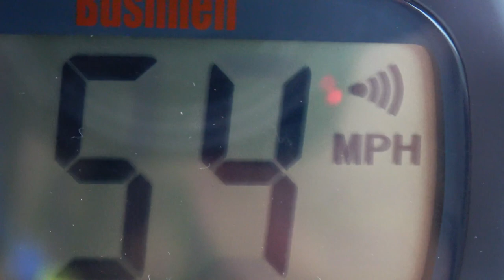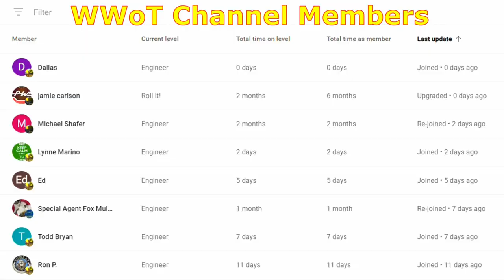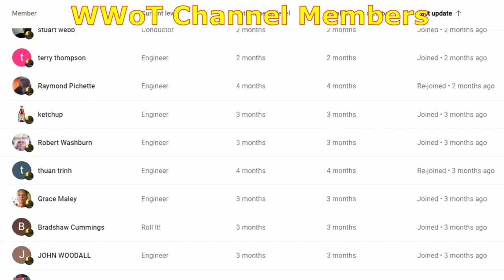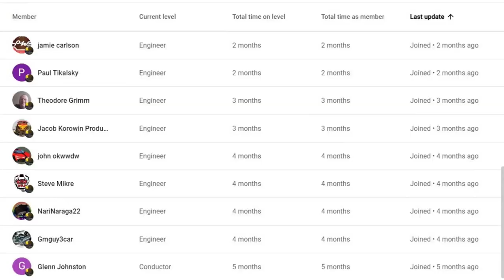I Was Filming These New Transit Cars Then Bam!! R U Kidding Me! Chasing NS and CSX Train! + More!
I Was Filming These New Transit Cars Then Bam!! R U Kidding Me! Chasing NS and CSX Train! + More!  7 Trains in all in this action packed train video filmed in and around Dun Kirk NY on December 6th 2022.